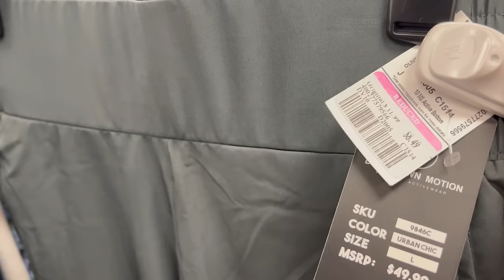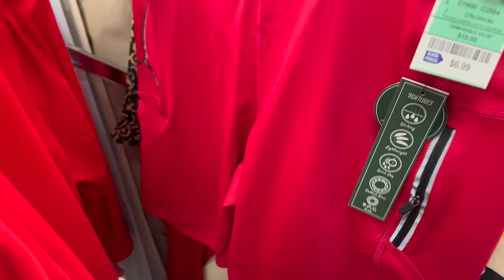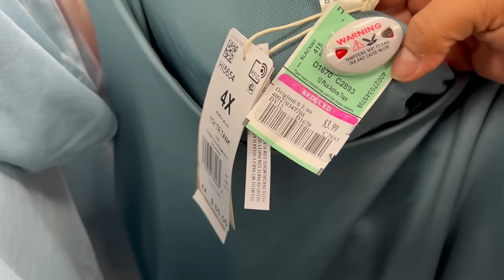Lunes De Ofertas En ROSS‼️ Remate De Mercancía De Marca😍 Precios Bajos